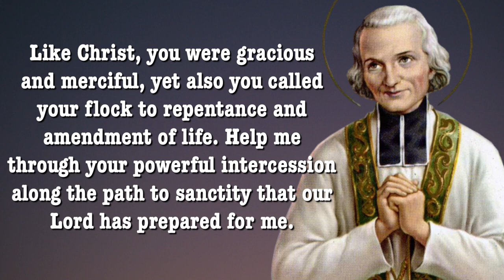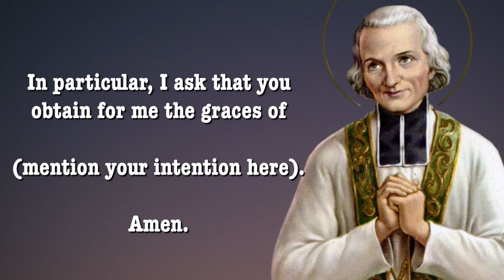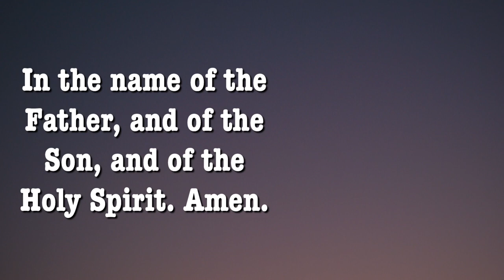Day 9 - SAINT JOHN VIANNEY NOVENA | Catholic Novena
Facts about St. John Vianney Novena
Novena Starts: July 26th
Feastday: August 4th
Birth: 1786, Lyons, France
Death: 1859
Patron saint of parish priests